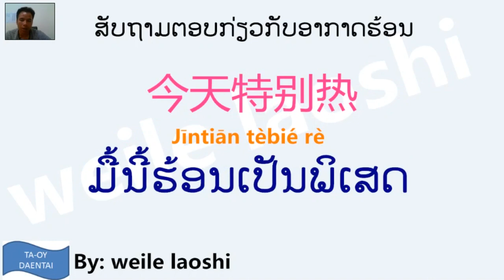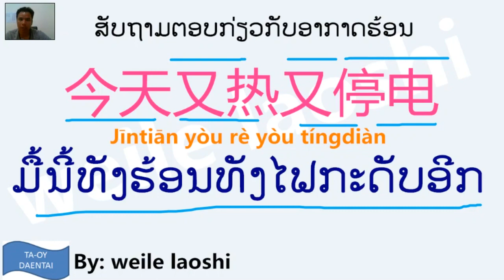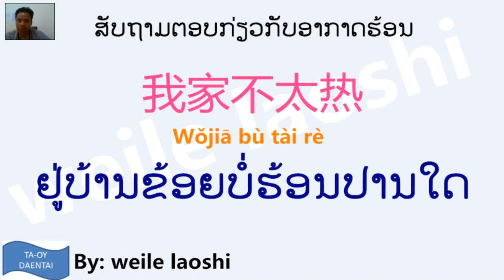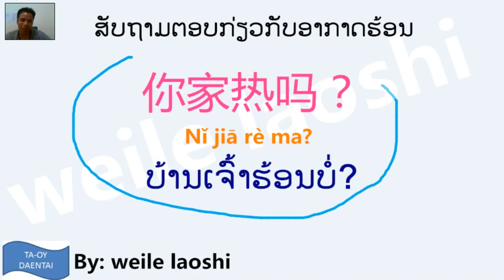ປະໂຫຍກລົມກັນໃນຊ່ວງລະດູຮ້ອນ//学习中文-今天热吗？